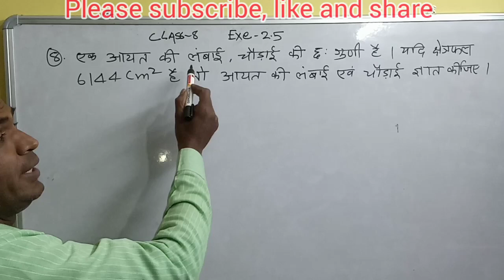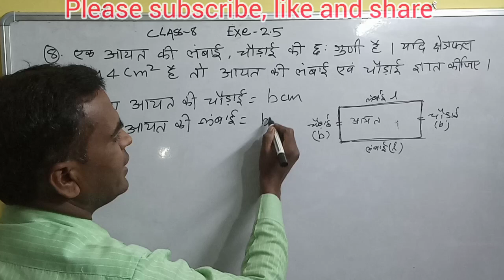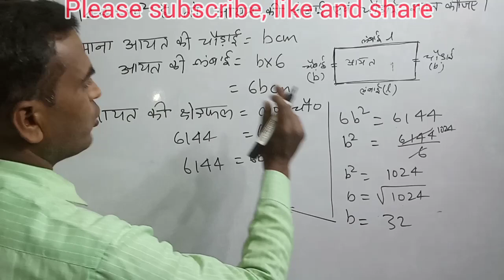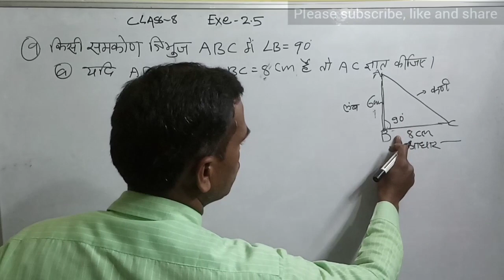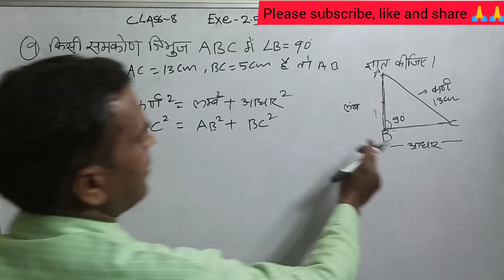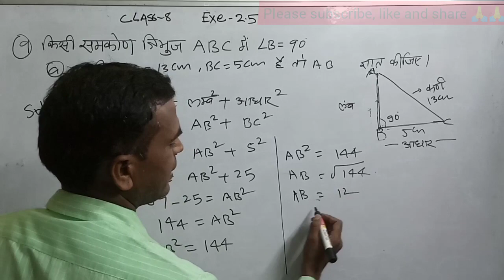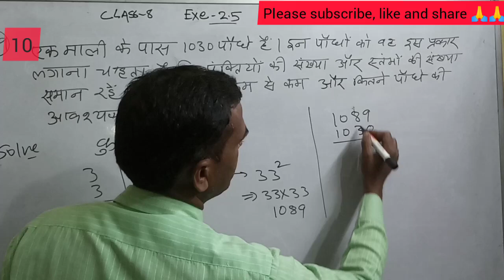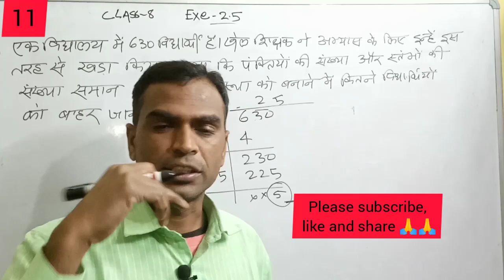jac class-8 math solution। jac board class-8 exe-2.5 (Q-8,9,10,11) jac 8th class math। class 8 math।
@VK Edify
 GK, GS for exam

हमारे चैनल पर jcert के समस्त पुस्तकों का उत्तर सरल भाषा Iमें उपलब्ध है।

मैथ के प्रश्नों का सलूशन एकदम सरल और सटीक।                   वर्ग और वर्गमूल और घनमूल । प्राकृत संख्या ,पूर्ण संख्या  class 6,7,8 sankhyaon ki jankari na sankhya paddti. Ascending order descending order.

tense
type of tense .
noun
number
 person
verb
singular -plural forms of verb fast participle verb, helping verb,

jcert class-5 english ke question answer.
autonomy words.
fill in the blanks. Jumble words, word meaning, Hard words, translation

essay
application
 Cricket, football, hockey badminton rated information. Player of India. Khelo Jharkhand program.
विभिन्न क्षेत्रों में निकाले गए वैकेंसी के बारे में बताया जाता है। Jharkhand government job, Central vacancy information  Government job vacancy information. Advertisement of Jharkhand and Central Government and other state government  . GK gs for competitive students

हर विद्यार्थियों के लिए नौकरी का सपना होता है।
 निकालें के वैकेंसी को तुरंत पब्लिक।

आवेदन पत्र, निबंध
जन्मदिन विशेष।
दिवस पर विशेष बातें, चर्चा, लेखन.         world television day .   World diabetes day. world education day. Children Day. Chandra grahan, surya grahan. Solar system.             DAV book questions answer.

मोटीवेशनल क्लासेस।
shorts
GK
Gs
ज्ञानवर्धक बातें।
पर्व _त्योहारों पर विशेष बातें ,संबोधन important festival of India. An essay on festival.

शिक्षक और शिक्षा संबंधी बातें. Education thought.
कम्युनिटी पोस्ट। Educated related photo. Drawing photo . Drawing explanation .
daily basic knowledge .

 चित्र को विस्तार पूर्वक समझाते हुए उत्तर।

हम आपके लिए नए तरीके से, ज्ञानवर्धक बातें करने के लिए उत्साहित होते हैं।